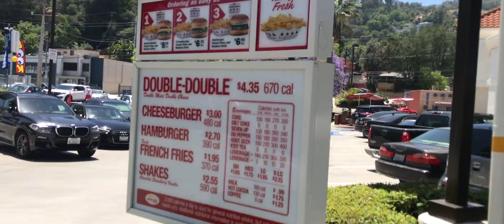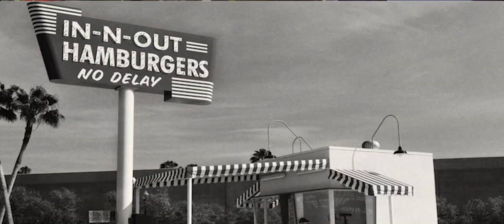In N' Out SECRET MENU REVEALED!!! THEY DON'T WANT YOU TO SEE THIS!!!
In N' Out SECRET MENU REVEALED!!!
Lawrence Longo from Off the Menu Club teaches Boffo about all the secret items you can order at In n Out Burger. TOP SECRET! THEY DON'T WANT YOU TO SEE THIS!